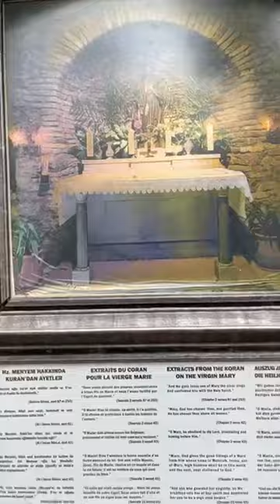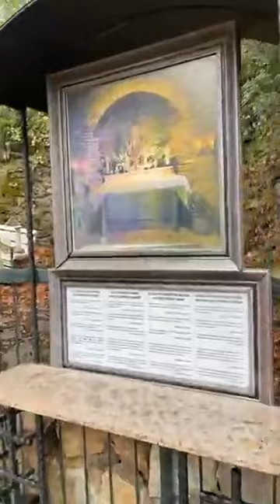LA CASA DONDE VIVIO LA VIRGEN MARIA.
LA CASA DONDE VIVIO LA VIRGEN MARIA. Te invito a ver este video y pedir tu plegaria o intensión. te sorprenderás la belleza de sitio.

¡Conéctate conmigo!